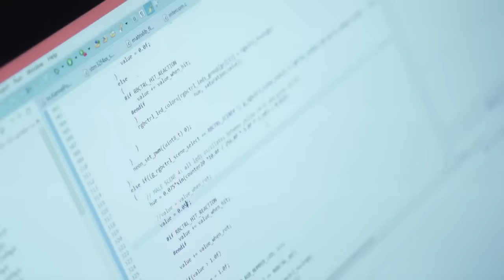Le Zap vaudois (24-30 octobre)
24heures.ch vous propose un tour d'horizon des vidéos postées sur youtube par des internautes vaudois durant la semaine écoulée.